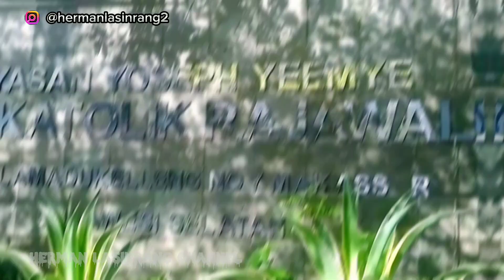seharian berjalan kaki dari losari ke minasa upa makassar